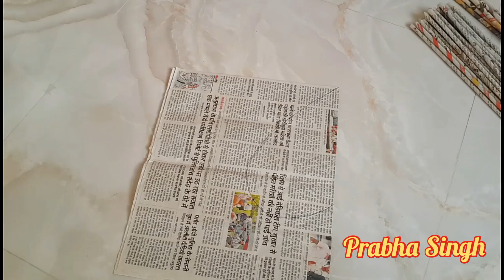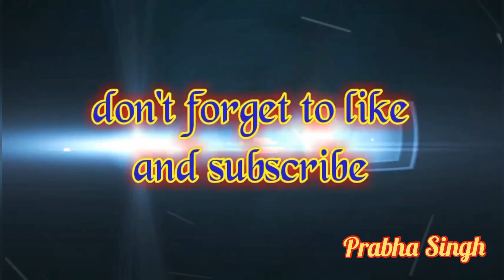2 easy home decor ideas. Diy Wall decoration ideas. Paper craft.Paper flower wall hanging.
2 easy home decor ideas. Diy Wall decoration ideas. Paper craft. Paper flower wall hanging.